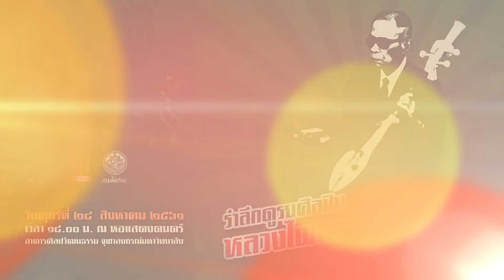รำลึกดูรยศิลปิน หลวงไพเราะเสียงซอ (อุ่น ดูรยะชีวิน) - เพลงพม่าห้าท่อน สามชั้น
สำนักบริหารศิลปวัฒนธรรม ร่วมกับสาขาวิชาดุริยางคศิลป์ไทย คณะศิลปกรรมศาสตร์ จุฬาลงกรณ์มหาวิทยาลัย และ สำนักการสังคีต กรมศิลปากร จัดการแสดงดนตรี “รำลึกดูรยศิลปิน หลวงไพเราะเสียงซอ (อุ่น ดูรยะชีวิน)”

บรรเลงและขับร้องโดยครูดนตรี ศ.เกียรติคุณ นพ.พูนพิศ อมาตยกุล ครูเชวงศักดิ์ โพธิสมบัติ ครูจีรพล เพชรสม ครูปี๊บ คงลายทอง ร่วมด้วยนักดนตรีสำนักการสังคีต กรมศิลปากร คณาจารย์ และนิสิตจุฬาลงกรณ์มหาวิทยาลัย

ณ หอแสดงดนตรี อาคารศิลปวัฒนธรรม จุฬาลงกรณ์มหาวิทยาลัย